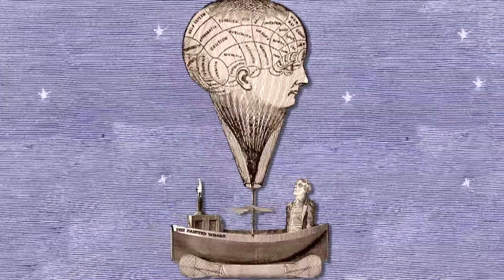Victorian Cut-out Theatre: Local Customs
When an English gentleman attempts to secure lodging on a business trip, he learns that the people in this tiny village do things a bit differently.